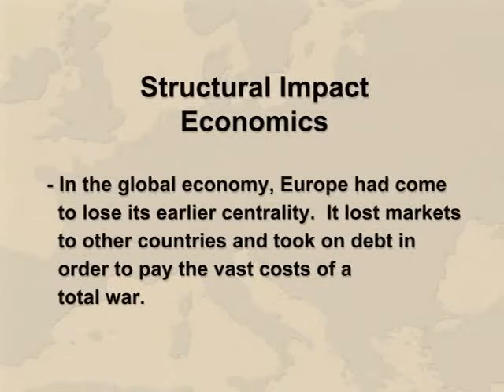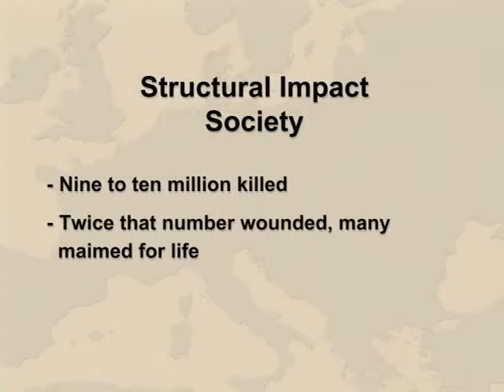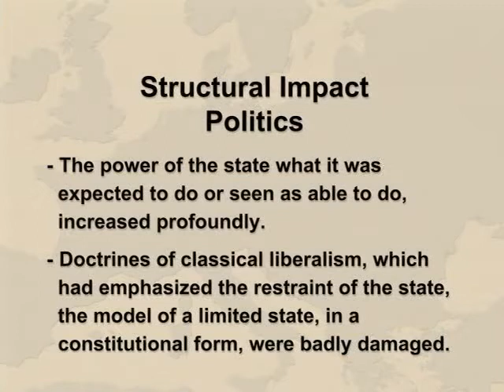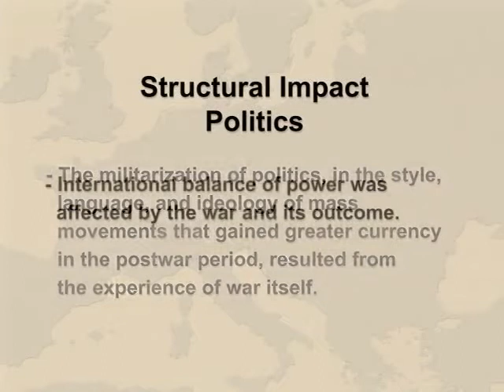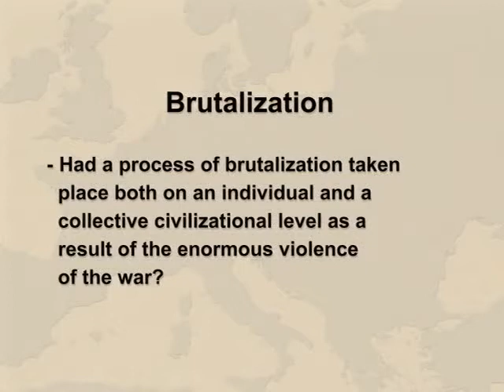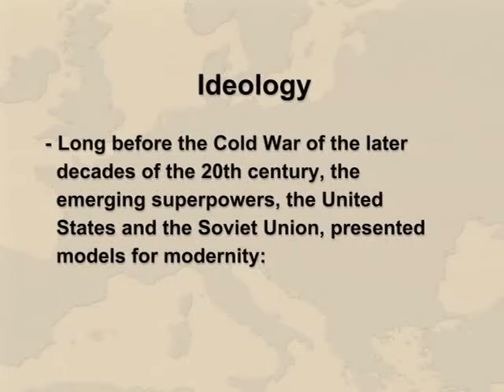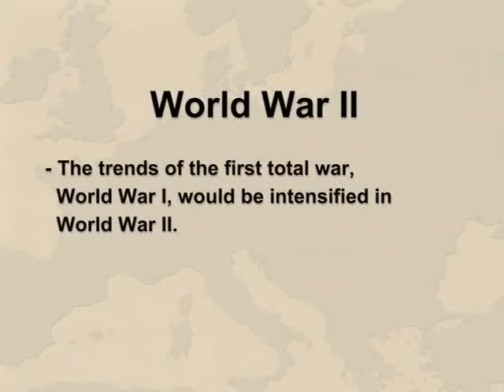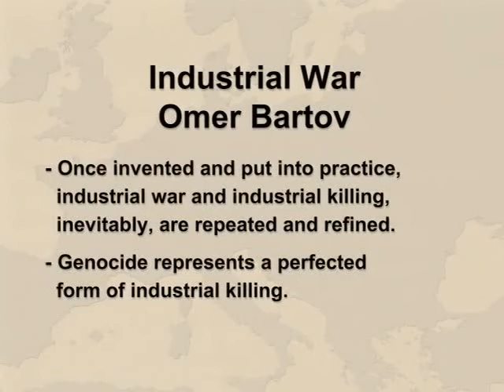WWI Lectures: 36 Legacies of the Great War